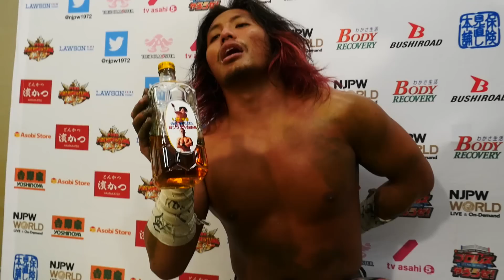Apr 29 'WRESTLING HI NO KUNI' - 6th match & 7th match: Post-match comments [English subs]